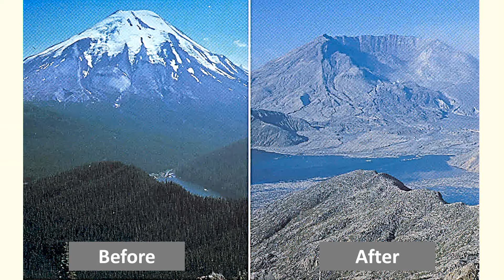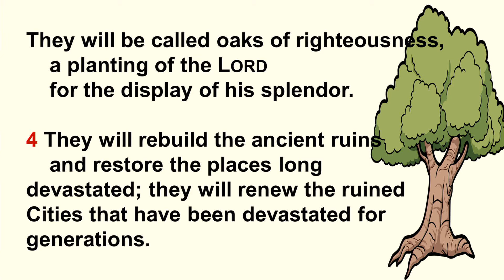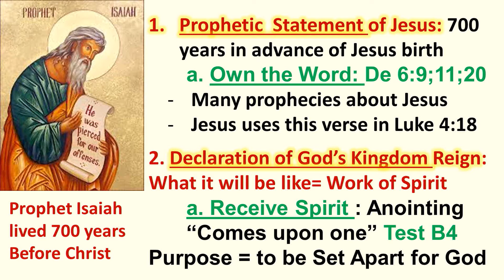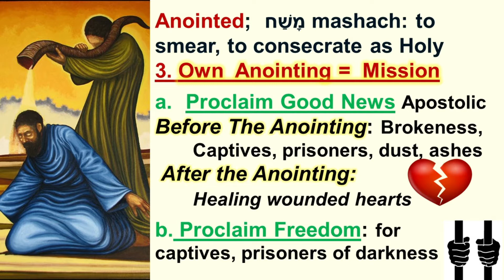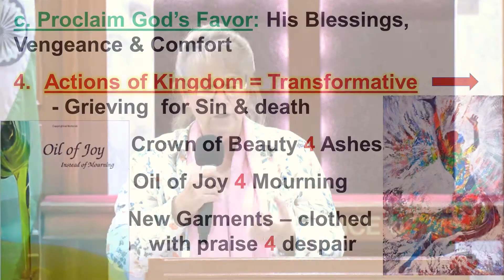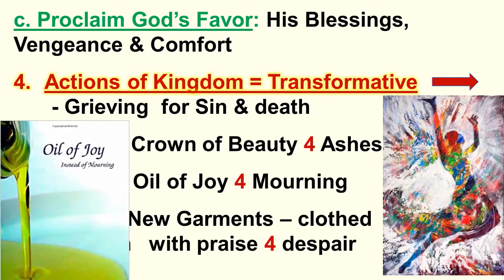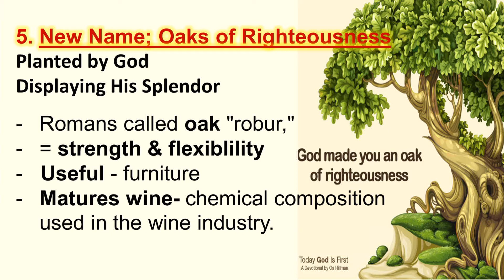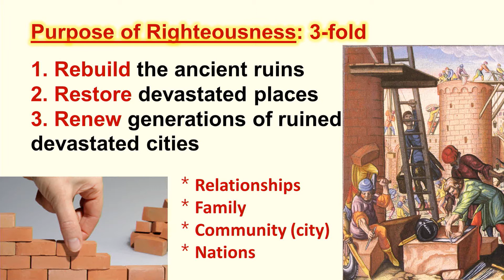Isaiah 61:1-4 "Beauty For Ashes" Patricia Golbeck @ TLC